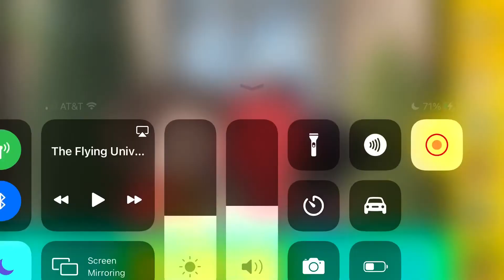Xavier riddle we are in Poland and they speak polish